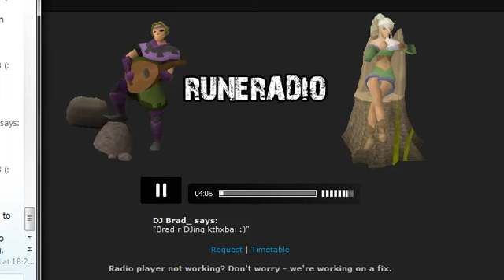Brad sing's Happy Birthday to Adam - RuneRadio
DJ Brad_ singing happy birthday to DJ Adam live on RuneRadio!